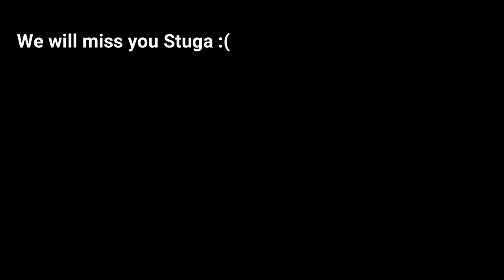PTS 9.0.0 - Outfit Styles, Motifs, Mounts, Furniture, New Houses, Arcanist Visuals and Cosmetics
0:00 Arcanist Icon and description
0:34 Sacred Watcher Hood (Male, Female, Argonian and Khajiit)
1:17 Fate Scryer Costume (Male, Female, Argonian and Khajiit)
2:03 Knowledge Eater Outfit Style (Male, Female, Argonian and Khajiit)
2:53 Dead Keeper Motif (Male)
3:36 Dead Keeper Motif Weapons
4:54 Dead Keeper Motif (Female, Argonian and Khajiit)
7:10 Shroom Tender Outfit Style (Male, Female, Argonian and Khajiit)
8:03 Gravegrasp Outfit Style (Male, Female, Argonian and Khajiit)
9:01 Cryptcannon Vestment (Mythic) (Male, Female, Argonian and Khajiit)
9:38 Esoteric Environment Greaves (Mythic) (Male, Female, Argonian and Khajiit)
10:14 Clan Dreamcarver (Male, Female, Argonian and Khajiit)
12:52 Clan Dreamcarver Weapons
13:54 Dark Lady's Headrest Memento
14:11 Prism of Moribund Sapience Memento
14:31 Meln's Soul Gem Memento
15:34 Whorls of the Dark Dream Marks
15:47 Spore Savant Marks
15:59 Abyssal Cephaliarch's Art Marks
16:14 New Emotes (leaningscholar, ritualcasting, sittingscholar, standingschoolar and card conjuring)
17:54 Favouriting Collectibles Feature
18:18 Random Mount Feature
18:52 Hermitage Servitor
19:37 Sungold Bay Thoroughbred
19:56 Berylglow Nix-Ox Steed
20:16 Ram of Dark Dreams
20:45 Cipher's Eye Pocket Watcher
21:09 Apocryphal Bookwyrm
21:38 Graht-Oak Squirrel
22:03 Obsidian Dwarven Sphere
22:19 New Furnishings
41:50 Arcanist Skills Visuals Preview (Herald of the Tome)
43:14 Arcanist Skills Visuals Preview (Soldier of Apocrypha)
45:04 Arcanist Skills Visuals Preview (Curative Runetomes)
47:58 Fair Winds Home (Moving Ship)
53:21 Emissary's Enclave Home
56:37 Journey's End Lodgings Home
57:05 Stuga...